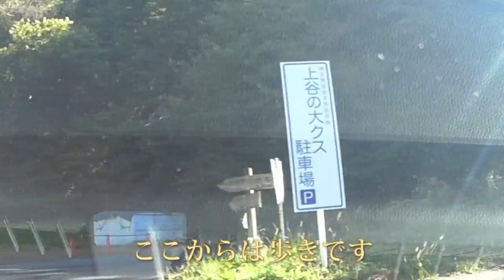越生町、上谷の大クス いけちゃんの動画の玉手箱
天気が良いので出かけてきました。